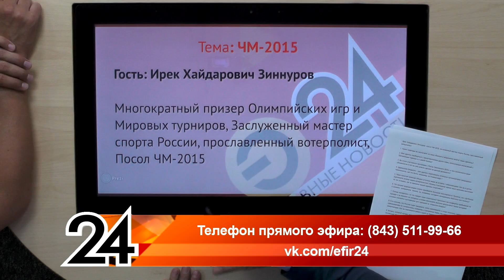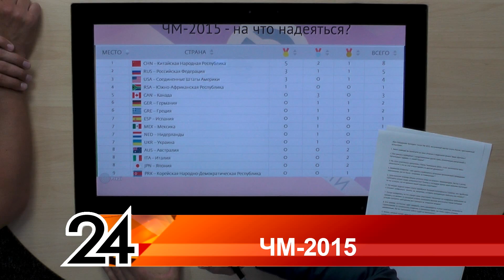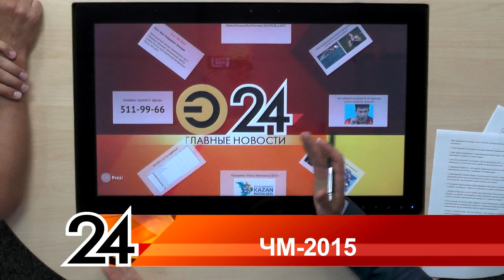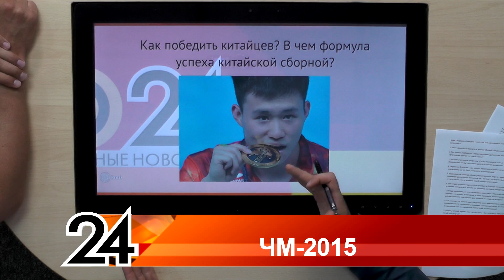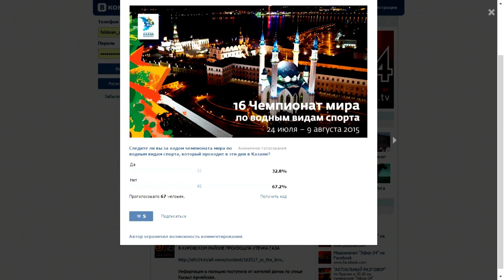Главные новости - ЧМ - 2015